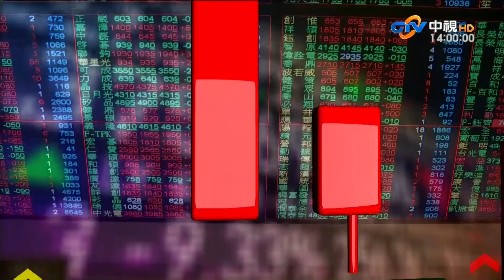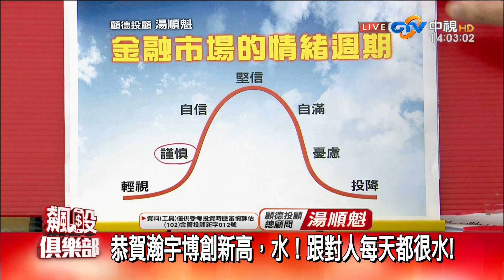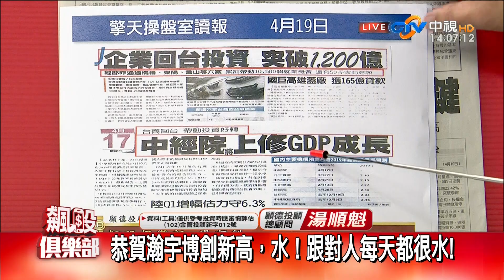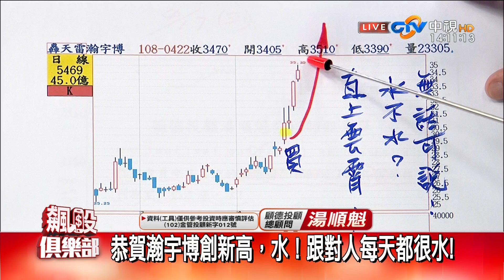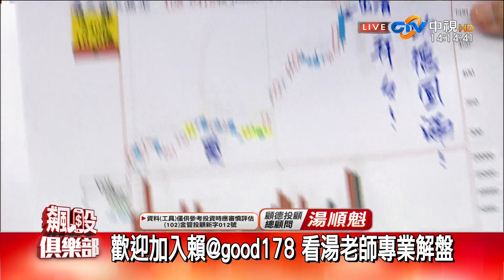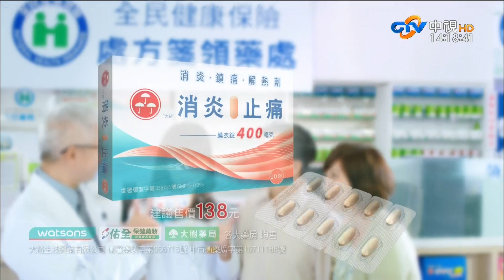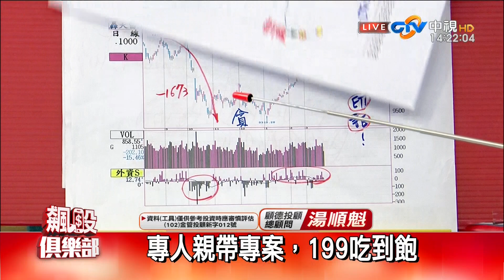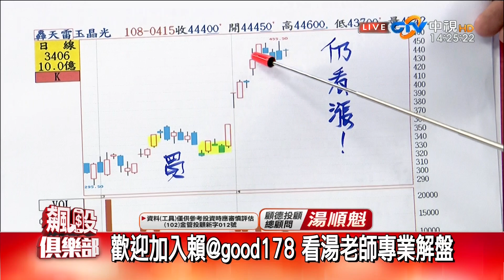中視【湯順魁老師 2019/04/22】飆股俱樂部